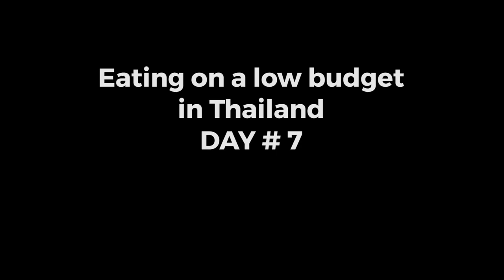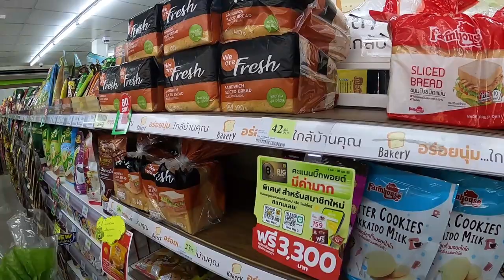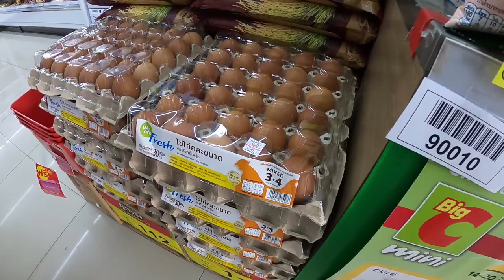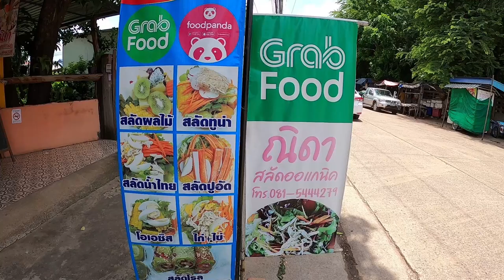Day #7 So, it's very inexpensive | Living in Thailand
Day #7 So, it's very inexpensive.
In this video, learn how to eat inexpensively here in Thailand and how to win a woman's heart, from none other than 'Death Wish' Michael Winner.

📌 Looking for health insurance? Jamie is the guy who helped me with mine.

0:00 Intro
0:53 Shopping for breakfast
2:03 Pook cooking breakfast
3:50 The Organic Salad Shop
6:16 What's coming up in the next video